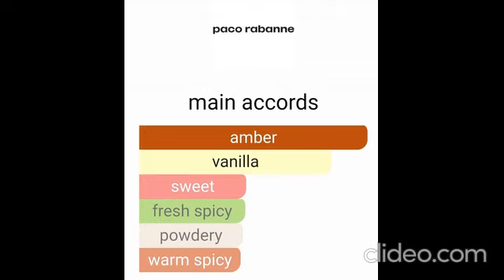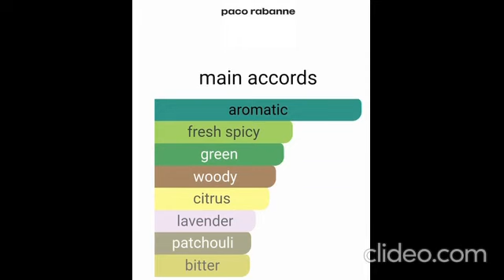BEST PACO RABANNE INVICTUS COLOGNE FOR MEN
new fragrance for men
best 5 perfume for men
perfume for men
paco rabanne perfume
givenchy perfume
jean Paul guilter